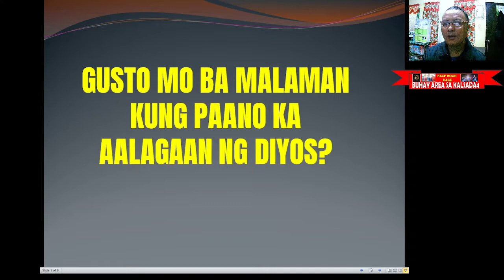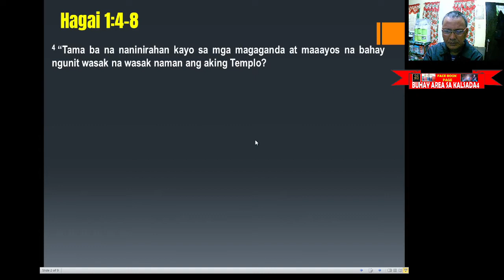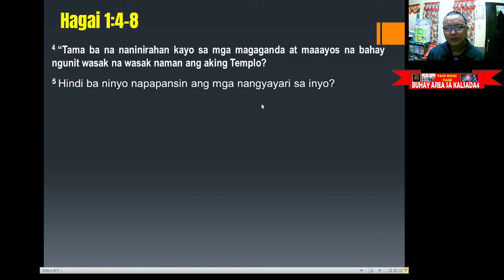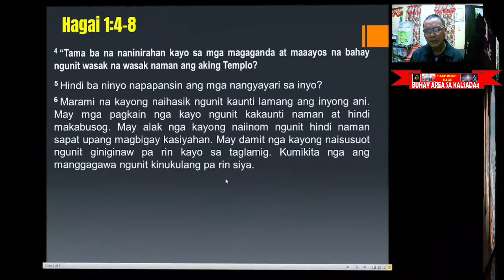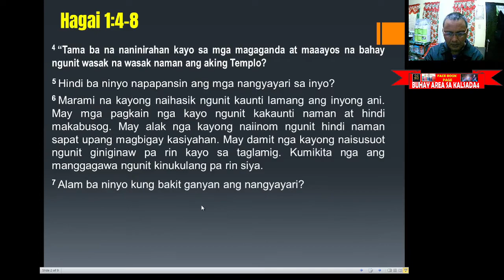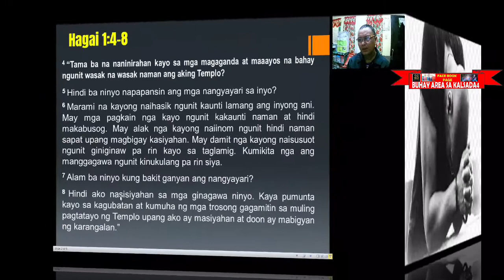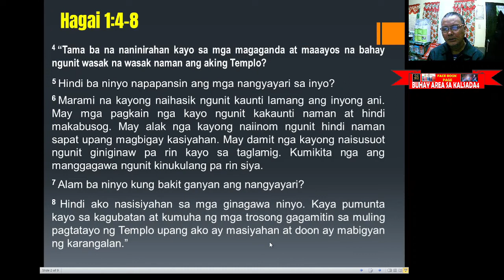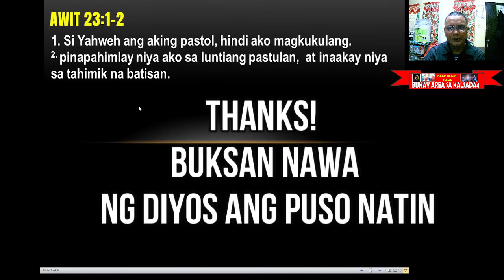PAANO MAGKAROON NG TAMANG RELASYON SA PANGINOONG JESUS AT HINDI ANG RELIHIYON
JESUS IS THE ONLY WAY TO HEAVEN

ACCEPT JESUS FOR OUR ASSURANCE IN HEAVEN
JESUS ALONE CAN SAVE US!